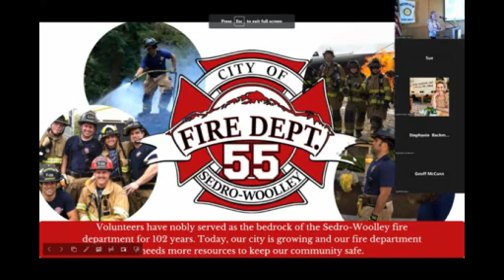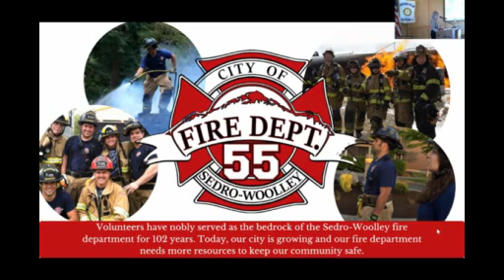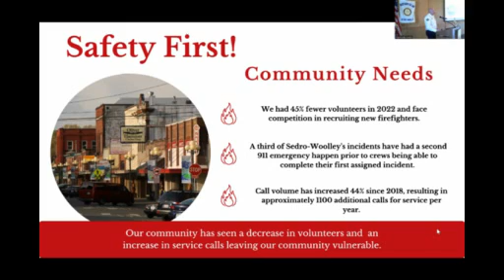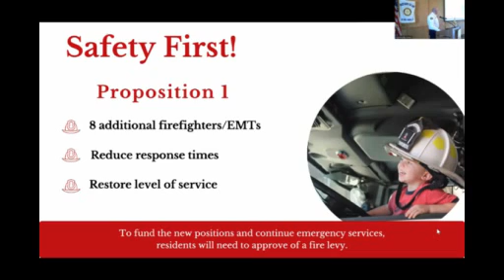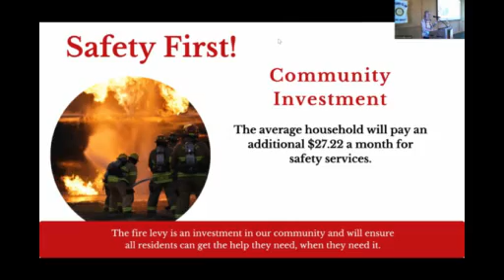Sedro Woolley Rotary Meeting 9 14 2023 movie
Mayor Julia Johnson, City Administrator Charlie Bush, Fire Chief Frank Wagner, Finance Director Kelly Kohnken